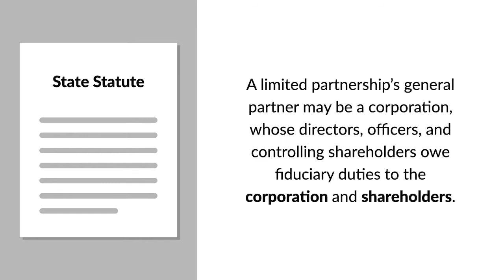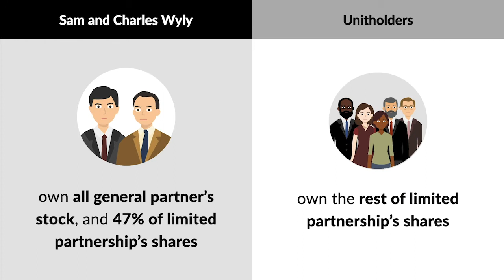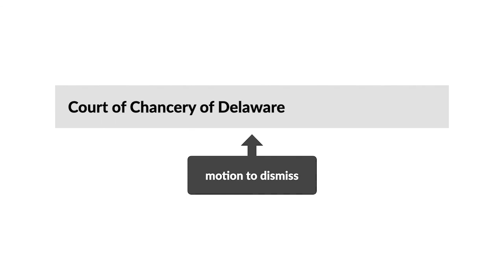In re USACafes, L.P. Litigation Case Brief Summary | Law Case Explained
In re USACafes, L.P. Litigation |  600 A.2d 43 (1991)

Under the Revised Uniform Partnership Act, or RUPA, a general partner in a limited partnership owes fiduciary duties to the limited partnership and its limited partners. Additionally, under state statute, a limited partnership’s general partner may be a corporation, whose directors, officers, and controlling shareholders owe their own separate fiduciary duties to the corporation and its shareholders. In the 1991 case In re USACafes, L.P. Litigation, the Delaware Chancery Court considered whether directors of a corporate general partner owed fiduciary duties to limited partners and the limited partnership, in addition to their duties owed to the corporation.

In 1986, USACafes, Incorporated, a Dallas-based restaurant company, reorganized into a limited partnership. As part of the reorganization, USACafes formed USACafes General Partner, Incorporated, a Delaware corporation, in order to serve as USACafes general partner.

Brothers Sam and Charles Wyly together owned all the general partner’s stock and 47 percent of the limited partnership’s units, or shares. Further, a large group of limited partners, who we’ll refer to as the unitholders, owned the rest of the limited partnership’s shares.

In 1989, Metsa Acquisition Corporation purchased almost all of the limited partnership’s assets for $72.6 million, or $10.25 per share. Subsequently, the unitholders sued the limited partnership, general partner, Wyly brothers, four individuals who sat on the general partner’s board of directors, and Metsa in the Delaware Chancery Court for breach of fiduciary duties.

In the complaint, the unitholders asserted that the general partner and its directors breached their fiduciary duty of loyalty to the unitholders by failing to obtain the best price for the shares. In particular, they argued that the general partner and its directors received substantial side payments to induce them to authorize the sale of the partnership’s assets for a lesser price.

In response, the directors moved to dismiss the case against them for failure to state a claim, arguing that while the general partner owed a duty of loyalty to the unitholders, they didn’t.

Want more details on this case? Get the rule of law, issues, holding and reasonings, and more case facts

Have Questions about this Case? Submit your questions and get answers from a real attorney